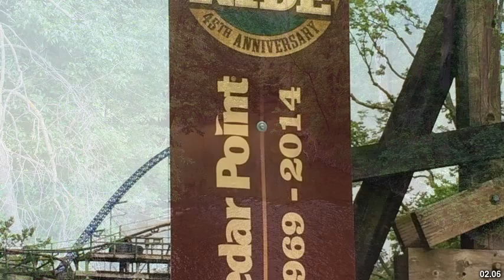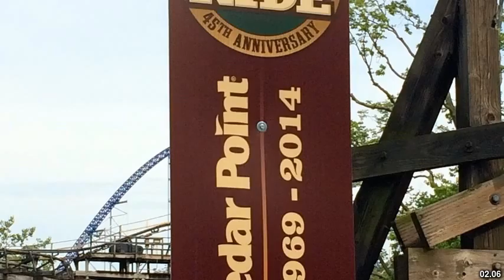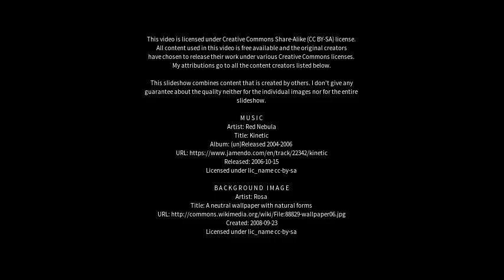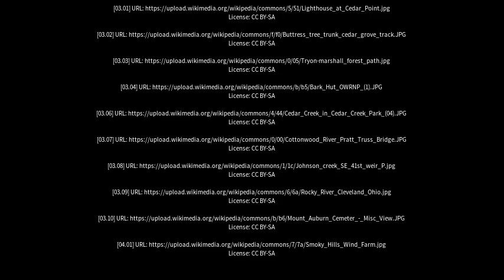Best places to visit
Best places to visit - Cedar Creek (Australia) Best places to visit - Slideshows from all over the world - City trips, nature pictures, etc.